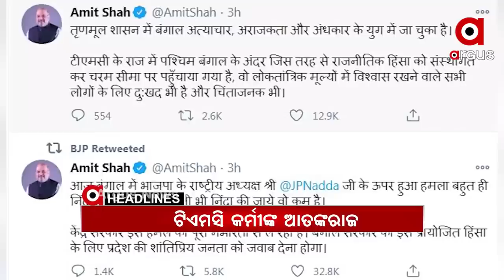7am headlines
ନୟାଗଡ ସଦର IIC ସସପେଣ୍ଡ...

ଭୁଆଁବୁଲା ପରୀ ନ୍ୟାୟ

ଭୁଆଁବୁଲା ପରୀ ନ୍ୟାୟ

ଟ୍ରାଫିକ୍ ନିୟନ୍ତ୍ରଣ ସାଙ୍ଗରେ ଲୋକଙ୍କୁ ଏବେ ମିଳିବ ଫାଷ୍ଟ-ଏଡର ସୁବିଧା.

ArgusNews Odisha Headlines Watch all the current, latest and breaking news only on "ArgusNews.in" LIVE TV. The one-stop destination for LIVE news on politics, entertainment, sports, gadgets, and business.